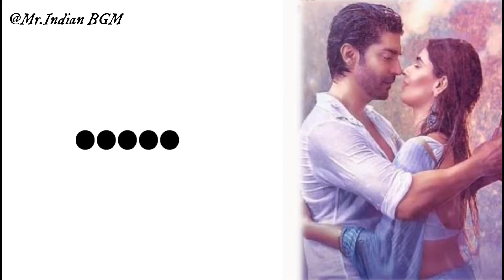Barsaat Ki Dhun Jubin Nautiyal New Song Ringtone❣️ | Sunn Sunn Barsaat Ki Dhun Sunn❣️| Download Link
🔶Read.